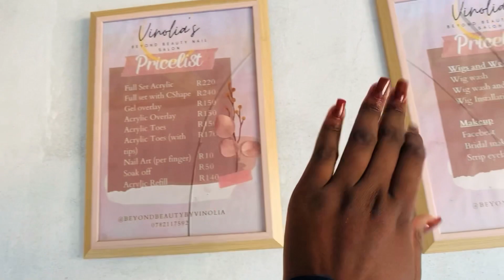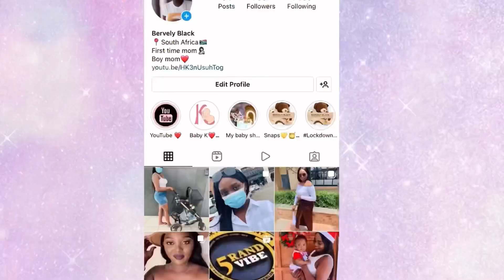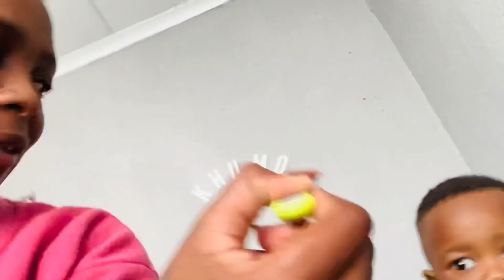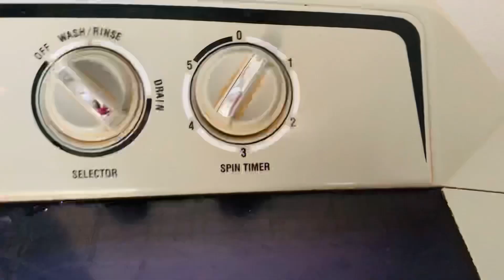Weekend Vlog: new set of nails|attending an event and etc.| African YouTuber|Bervely Black